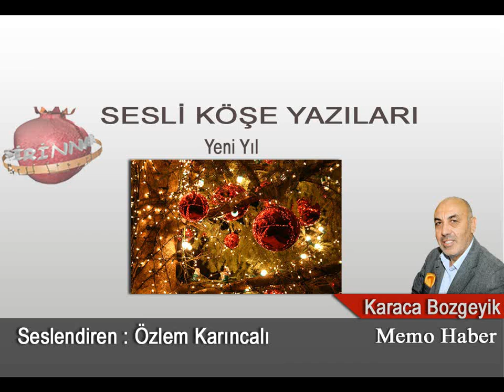Şirinnar Haber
Karaca Bozgeyik: Yeni Yıl
Sesli Köşe Yazıları
Seslendiren/ Özlem Karıncalı